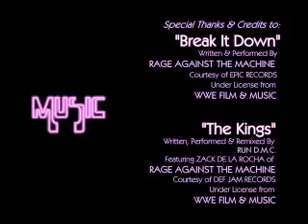X Generation Bikerz (4:3) LR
X Generation Bikerz - Iron Horses